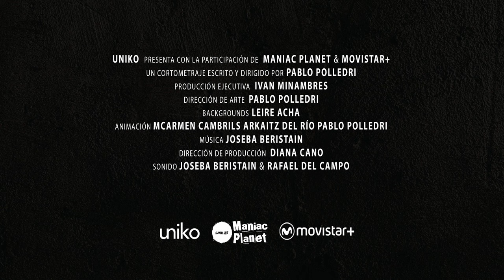DÖNGÜ / LOOP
İspanya, Arjantin / Spain, Argentina 2021, 8’

Yönetmen / Director: Pablo Polledri
Senaryo / Screenplay: Pablo Polledri
Müzik / Music: Joseba Beristain
Yapımcı / Producer: Iván Miñambres, Pablo Polledri
Yapım / Production: Maniac Planet, UniKo

2023 Goya Awards En İyi Kısa Animasyon Film Best Short Animation Film 2022 Anima - Brussels Animation Film Festival Seyirci Ödülü, Basın Ödülü Audience Award, Press Award 2022 Fantoche - International Animation Film Festival En İyi Film, Seyirci Ödülü Best Film, Audience Award

In this society, every human repeats the same action over and over again. In this society, every human repeats the same action over and over again. In this society, every human repeats the same action over and over again.

Pablo Polledri
Pablo Polledri, eserlerini geliştirmek için gerekli tüm süreçleri yürütmekten hoşlanan bağımsız bir film yapımcısıdır. Dünya çapında gösterilen kısa filmlere imza attı. Şu anda serbest çalışan bir yönetmen ve animasyon sanatçısı olarak film, televizyon, harita projeksiyonu, reklam ve web içeriği dahil olmak üzere geniş bir medya yelpazesinde markalar ve stüdyolar için hareketli grafikler, 2D/3D animasyon ve illüstrasyon üretiyor.

Pablo Polledri is an independent filmmaker that enjoys carrying out all processes necessary to develop his creations. He has independently done several short films that have been exhibited worldwide. He currently works as a freelance Director/Animator, providing motion graphics, 2D/3D animation, and illustration for brands and studios across a wide range of media, including film, television, mapping projection, advertising and web content.